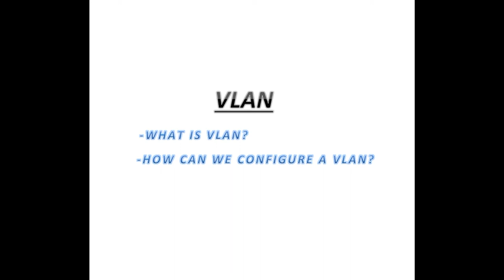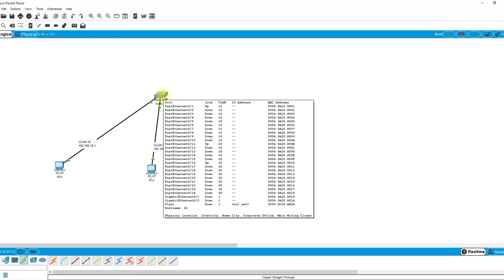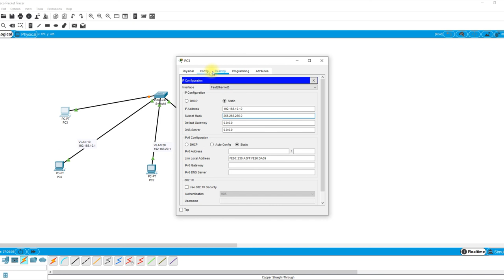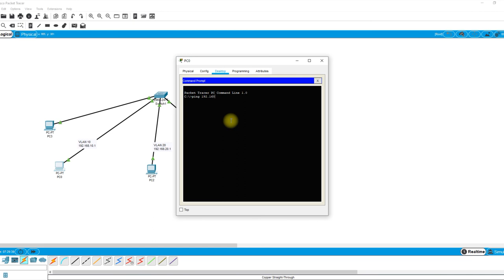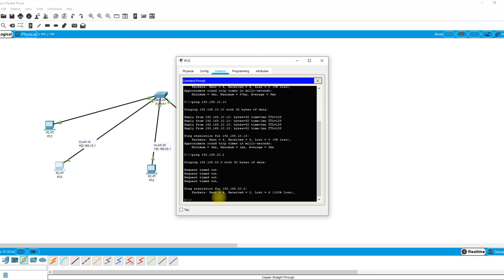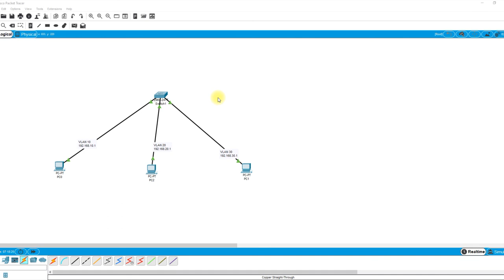How to Create A VLAN with Amharic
How to Create a VLAN